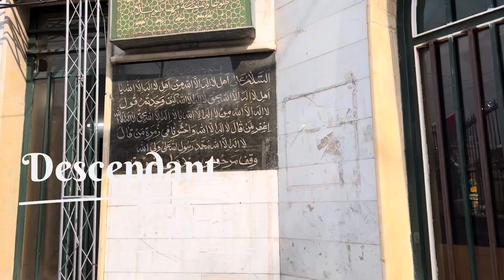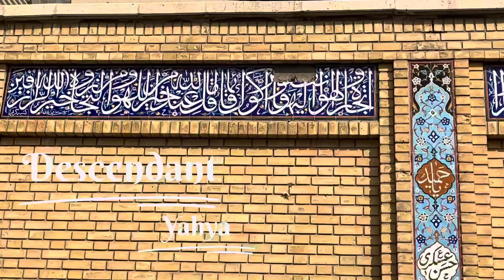Where is your choice for peace of mind?🤔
Descendant of Imam Kazem named Yahya A quiet place in a busy neighborhood in the old areas of Tehran A 900-year-old plantain tree Life in this place goes back centuries When the planet did not have many of today's civilizations

Descendant de l'Imam Kazem nommé Yahya Un endroit calme dans un quartier animé des vieux quartiers de Téhéran Un plantain vieux de 900 ans La vie dans cet endroit remonte à des siècles Quand la planète n'avait pas beaucoup de civilisations d'aujourd'hui

伊瑪目卡齊姆的後裔名叫葉海亞 德黑蘭老區繁忙街區的一個安靜的地方 一棵900年樹齡的芭蕉樹 這個地方的生活可以追溯到幾個世紀前 當地球上還沒有今天的許多文明時